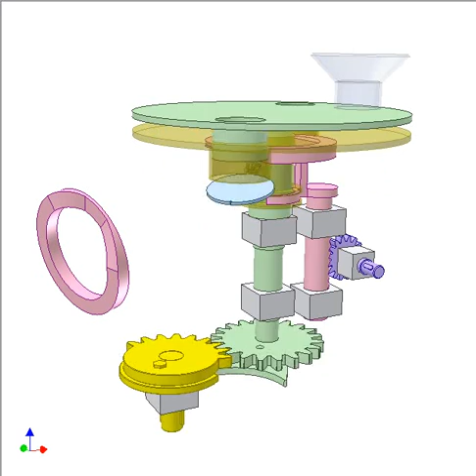Grain material dispenser 1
Input: yellow gear.
Material is supplied from the glass funnel to cylindrical containers on green disk. The container consists of green upper portion and yellow movable lower one. The material is released to the bag (not shown) on opposite side by opening container bottoms, which are controlled by pink face cam.
Rack drive of violet gear is used for setting the container capacity. Its positioning device after setting is not shown.
The video shows working process and container capacity adjusting (reducing) process.